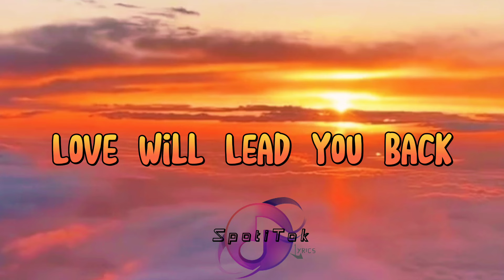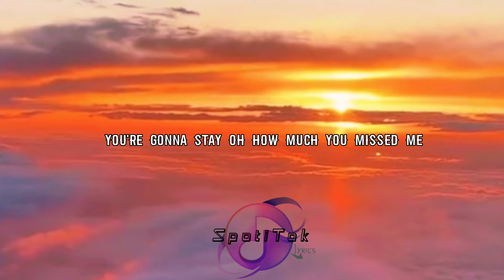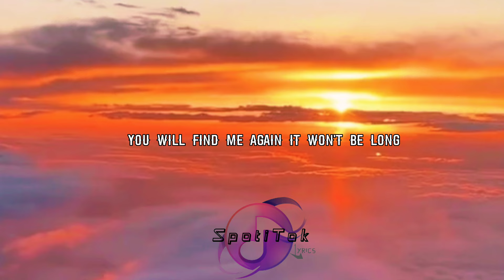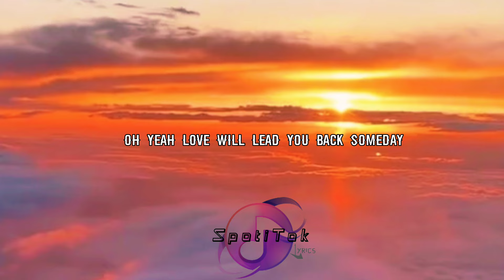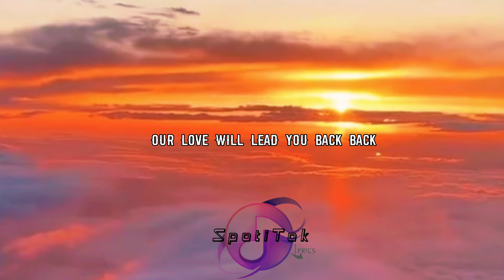Love Will Lead You Back | Taylor Dayne